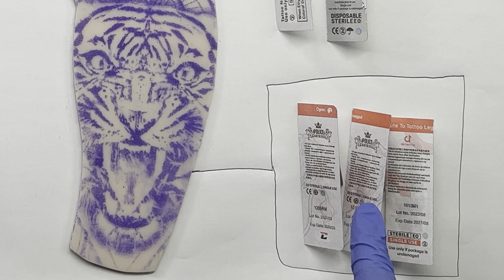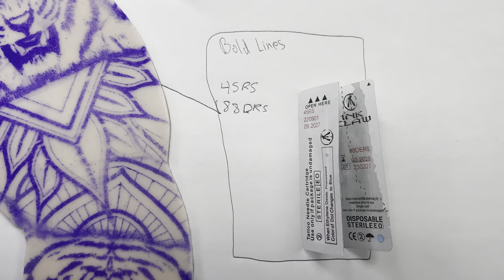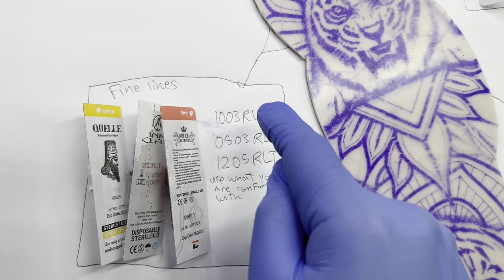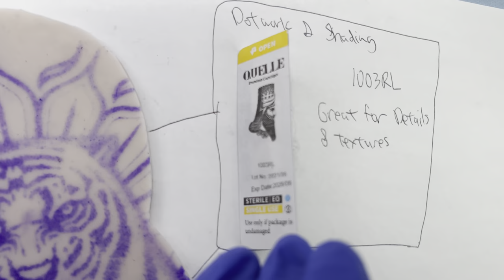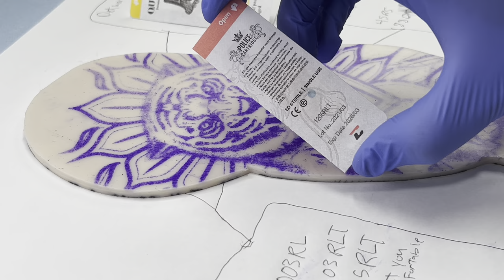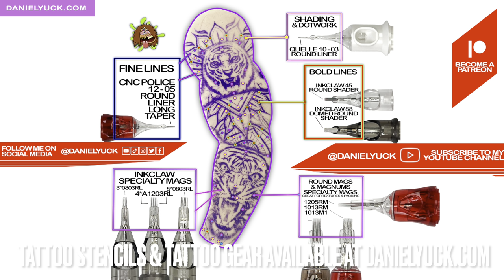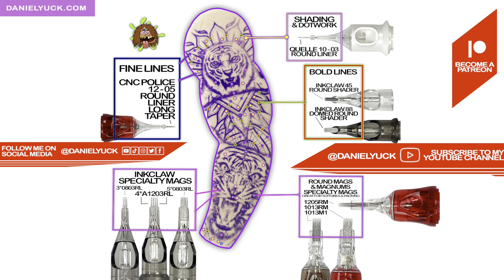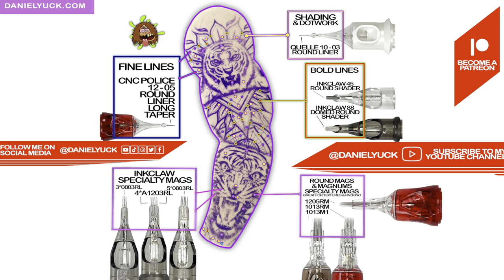How To Pick Tattoo Needles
Do you struggle selecting the right size tattoo needles for your tattoo session?

In this video we will dive in and I will share with you all how I go about selecting tattooing needles for my tattoos.

From the why's, to the how's, to the logic behind selecting needles I will explain it all so by the end of the video you will fully understand why I go about selecting tattoo needles.

Spirit Stencil Paper

Dynamic Black Ink

Dynamic Greywash